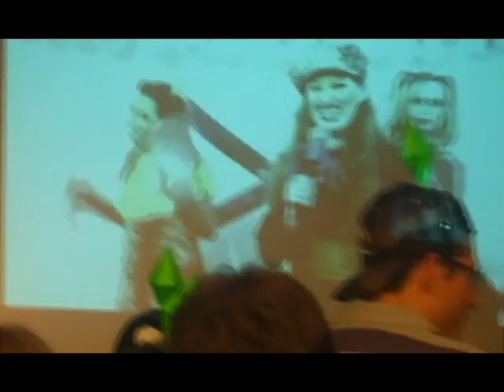The Sims 3 Tour - Porto Alegre